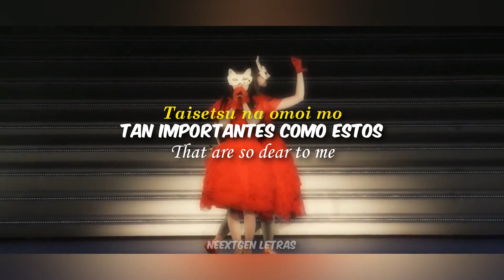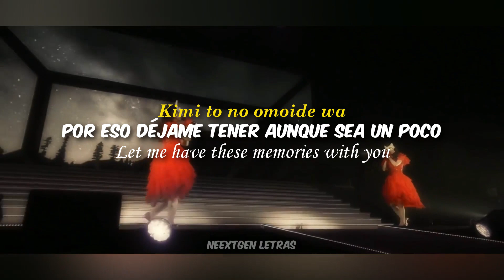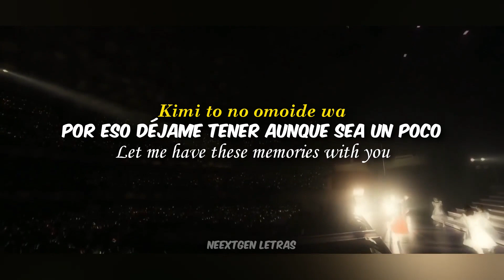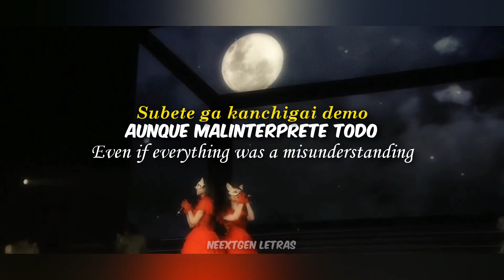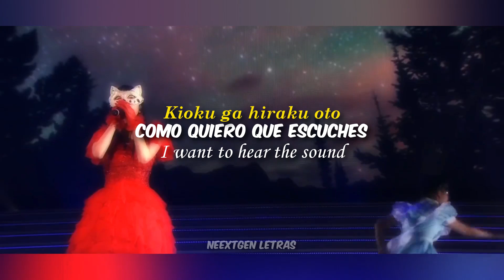Nisekoi | ClariS - CLICK Live (Sub Español, English y Japonés) - Nisekoi CANCION del OPENING 1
🐇ClariS - CLICK Live (Sub Español, English y Japonés) Nisekoi OPENING 1
Canción: CLICK
Interprete: ClariS
Álbum: CLICK
Anime: Nisekoi
LETRA:
Como quiero que escuches
los sonidos liberándose en mis recuerdos
te los ofreceré

Ahh, incluso sentimientos
tan importantes como estos
son sepultados en las arenas del tiempo
volviéndose completamente inciertos

No creo que el destino sea una palabra de poco valor
¿Seras la persona
junto a la que puedo reír?

Seguramente
todos irán olvidando
poco a poco las cosas importantes
por eso déjame tener aunque sea un poco
de los recuerdos junto a ti
Este rompecabezas no debería poder completarse
porque escondí la ultima pieza
te los ofreceré

Ahh, solo la forma de recuerdos tan imprecisos
como esos oprime mi corazón
como las espinas de una flor

Los pequeños brotes
de mis sentimientos siempre están en silencio
Había renunciado a estos recuerdos
pero de esa forma nada cambiara

Seguramente
todos irán olvidando
te los ofreceré

Si todo se aclara
cualquiera puede hacer ese sueño realidad
Aunque malinterprete todo
avanzare sin temor

Durmiendo profunda, profundamente
te despertare con mi voz

Seguramente
aunque todos irán olvidando
estaremos esperando en lo profundo
de nuestros corazones
porque la ultima pieza fue escondida
te los ofreceré

Cancion Triste de la Pelicula 16 DESEOS | Open Eyes - Debby Ryan (Sub Español e Ingles) 🎶Video Oficial🎶 (Letra + Lyrics)